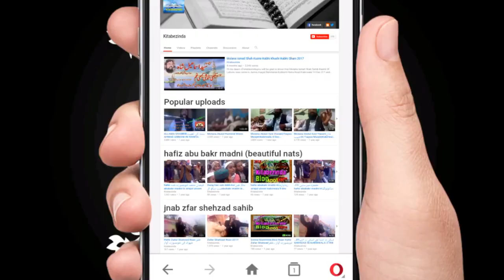Ulfat Ya Nafrat || Urdu Bayan || Molana Ghulam Yaseen || Fadak Ka Masla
**Title: Ulfat Ya Nafrat - Urdu Bayan - Molana Ghulam Yaseen - JAMIA ASHARFIA MANKOOT**
In this heartfelt and profound lecture, the late Molana Ghulam Yaseen, a respected teacher at Jamia Ashrafia Mankoot, delivers his final address. He passionately discusses the greatness of the companions of the Prophet Muhammad (ﷺ) and emphasizes the importance of loving them. Molana Ghulam Yaseen explains that loving the Sahabah (Companions) is a sign of true faith and warns that hatred towards them leads to ruin in both this life and the hereafter. Tragically, this lecture became his last as he passed away in an accident shortly after delivering it. May Allah elevate his status in Jannah and grant him the highest ranks in Paradise.

**May Allah bless Molana Ghulam Yaseen and grant him Jannat-ul-Firdous.**